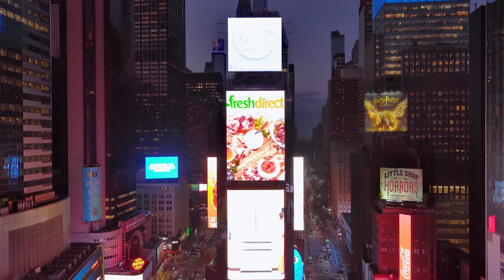Drone View of Times Square NYC | Times Square through Drone in 4K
Aerial footage of Times Square New York City. Featuring: Midtown Manhattan, the center of the world, commercial mecca.

Times Square is a major commercial intersection, tourist destination, entertainment center, and neighborhood in the Midtown Manhattan section of New York City, at the junction of Broadway and Seventh Avenue. Brightly lit by numerous billboards and advertisements, it stretches from West 42nd to West 47th Streets and is sometimes referred to as "the Crossroads of the World", "the Center of the Universe", "the heart of the Great White Way" and "the heart of the world". One of the world's busiest pedestrian areas, it is also the hub of the Broadway Theater District and a major center of the world's entertainment industry. Times Square is one of the world's most visited tourist attractions, drawing an estimated 50 million visitors annually. Approximately 330,000 people pass through Times Square daily, many of them tourists, while over 460,000 pedestrians walk through Times Square on its busiest days.

Formerly known as Longacre Square, Times Square was renamed in 1904 after The New York Times moved its headquarters to the then newly erected Times Building, now One Times Square. It is the site of the annual New Year's Eve ball drop, which began on December 31, 1907, and continues to attract over a million visitors to Times Square every year.

Times Square functions as a town square, but is not geometrically a square; it is closer in shape to a bowtie, with two triangles emanating roughly north and south from 45th Street, where Seventh Avenue intersects Broadway. Broadway runs diagonally, crossing through the horizontal and vertical street grid of Manhattan laid down by the Commissioners' Plan of 1811, and that intersection creates the "bowtie" shape of Times Square.

The southern triangle of Times Square has no specific name, but the northern triangle is officially Duffy Square. It was dedicated in 1937 to World War I chaplain Father Francis P. Duffy of New York City's U.S. 69th Infantry Regiment and is the site of a memorial to him. There is also a statue of composer and entertainer George M. Cohan, and the TKTS ticket booth for Broadway theaters.